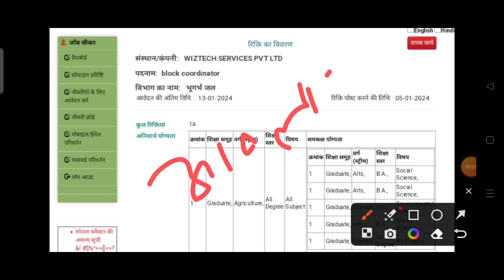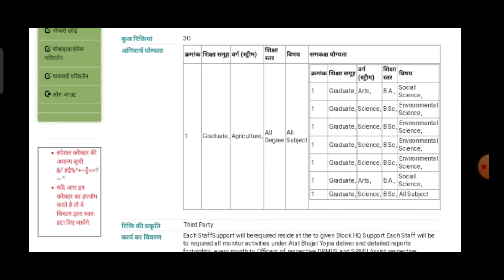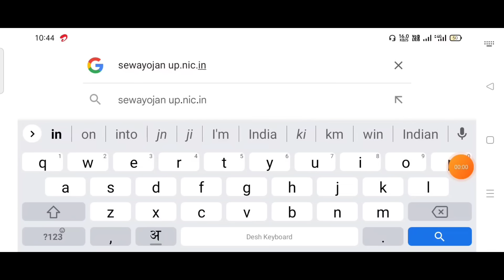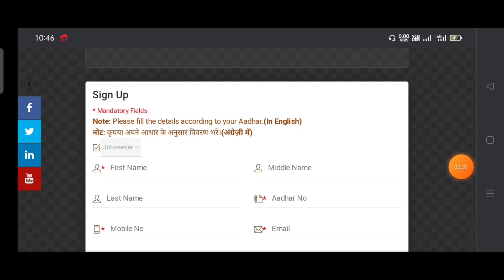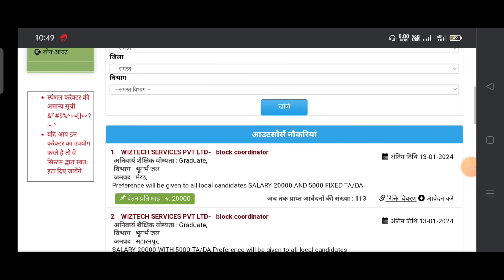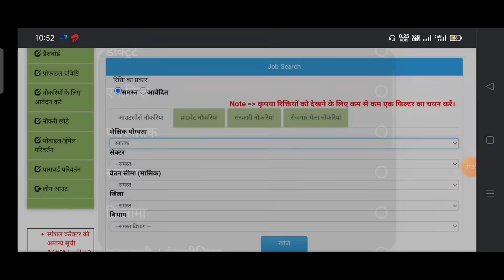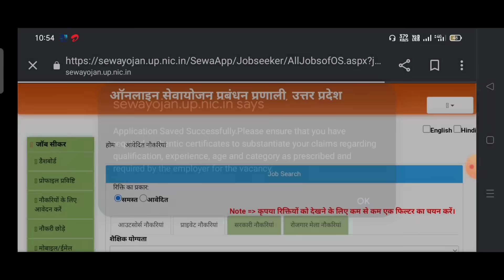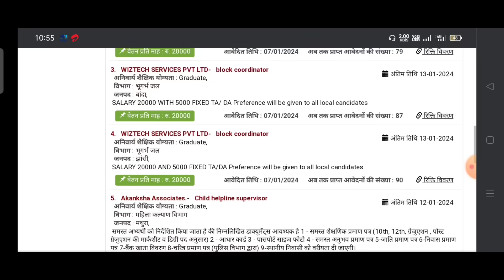यूपी0 जल विभाग भर्ती 2024 | Water Department Vacancy 2024 | भुगर्भ जल विभाग नई भर्ती 2024 | New Jobs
यूपी0 जल विभाग भर्ती 2024 | Water Department Vacancy 2024 | भुगर्भ जल विभाग नई भर्ती 2024 | UP New Jobs 2024

ऑनलाइन फॉर्म भरने के लिये ऑफिसियल वेबसाइट लिंक ☝️☝️

जल विभाग भर्ती 2024 |
up jal vibhag new vacancy 2024 |
Water department recruitment 2024 |
Ground water department vacancy 2024 |
up water department new vacancy jila banda jhansi meerut saharanpur |
Bhugarbh jal vibhag bharti online form jaise bhare up |